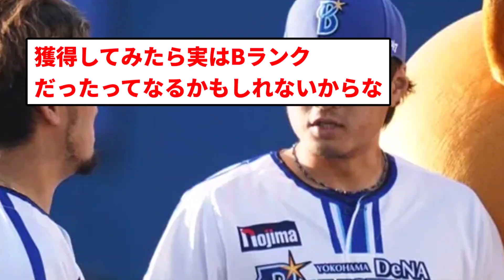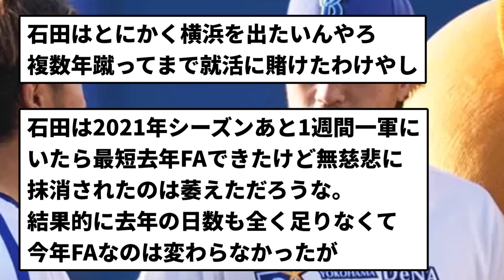【まあそうやろな】記者「現時点でDeNA石田獲得表明してる球団ゼロ。おそらく山崎福也争奪戦に負けた球団が獲る【反応集】【プロ野球反応集】【2chスレ】【5chスレ】